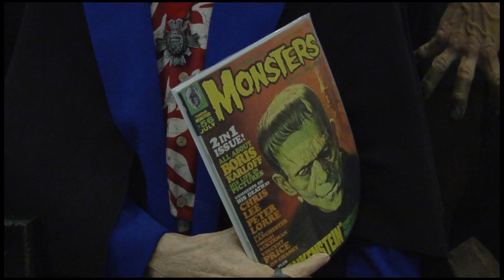Brandon Gibson - Producer Reel 2018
A collection of a few highlighted projects produced, created by and/or directed by Brandon Gibson & FunnyBrand777 Productions